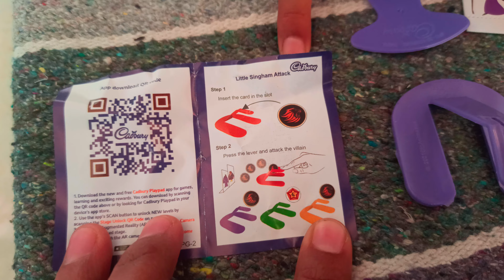Lickables Chocolate VS Gems Surprise